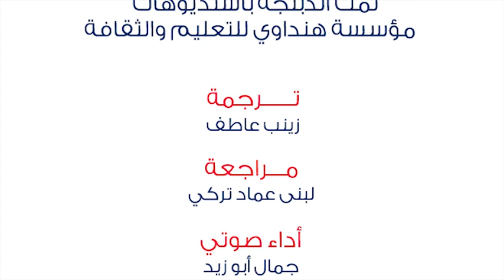التفكير النقدي(الجزء الرابع): التحيز الشخصي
يصعب علينا الاستماع لأشخاص لا نحبهم، كما يصعب مخالفة الأشخاص موضع ثقتنا وإعجابنا ...

المصدر: techNyouvids